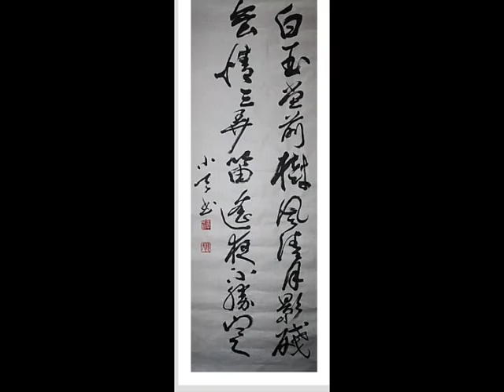내 슬라이드쇼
소천 김천두 서예 5

한국화 난초 (蘭) 이야기 난은 예부터 깊은 골짜기에서 홀로 고고하게 향기를 품고 있는 모습이 세속의 이욕과 공명에 초연하였던 고결한 선비의 마음과 같다고 하여 "유곡가인(幽谷佳人)" "유인(幽人)" 또는 "군자가패(君子可佩)" "군자향(君子香)" 등으로 불리었다. 그리고 정절과 충성심의 상징으로 찬미되기도 하였다.

난에서 가장 중요하게 취하는 것은 향이며 고귀함이다. 난의 향과 고귀함에 관한 찬미는 기원 전 공자시대부터 기록이 나타나고 있지만, 충성심과 절개의 상징으로 여겨지기 시작한 것은 전국시대 초(楚)나라의 시인 굴원(屈原)으로부터 시작되었다.

난을 그리는 것은 매우 어려운 일이라 한다. 사군자를 계절 순으로 말하면 매 * 난 * 국 * 죽 이지만, 사군자화를 배울 때는 난 * 국 * 매 * 죽 순으로 한다. 그것은 난의 생김새가 한자의 서체와 닮은 점이 많아 서화동원(書畵同源)의 사상과 걸맞기 때문인 듯하다 묵죽화가 직선미를, 묵매화가 굴곡미를 보여 준다면 묵란화는 곡선미를 보여주는 수묵화이다. 62. 石 蘭 蘭中惟一石蘭香 幽雅淸貞箇裏香 何患人間知者少 眞香元是似無香 난초 중에 유일하게 石蘭이 향기로워 유아하고 청정한 모습, 더욱 향기롭다. 어찌하여 알아 줄 이 적건마는 眞香은 원래 향기가 없는 것 같다.

소천 김천두 한시 石蘭(석란)

지도 과목
산수화
사군자
채색화
석채화
수묵화
화조화
민화
문인화
한국화 기법
기초 한국화
한국화 이론

수강 신청
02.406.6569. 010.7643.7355